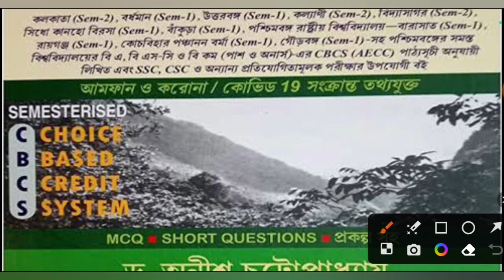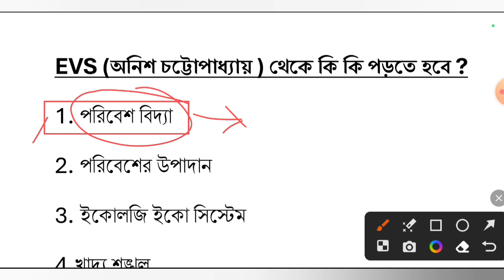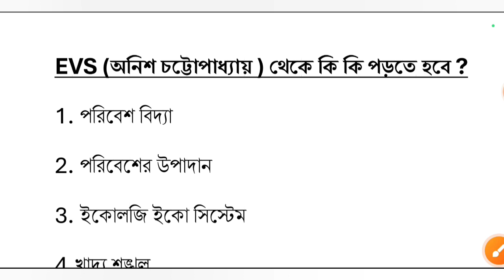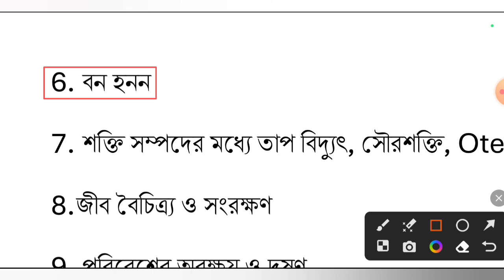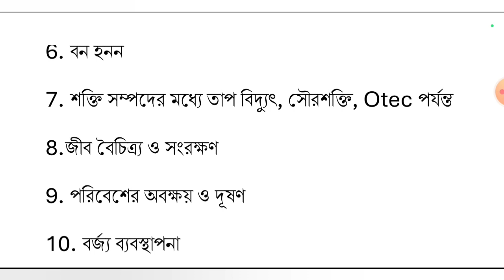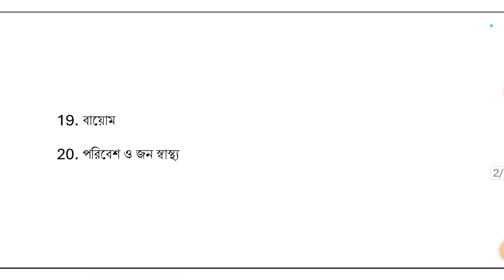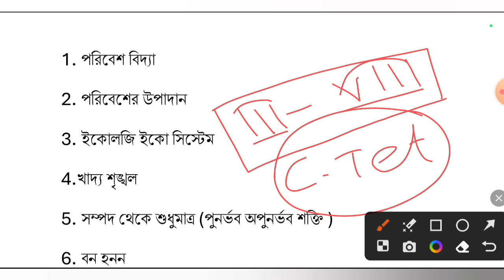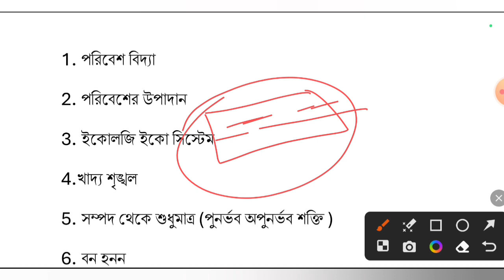Best Books for Primary Tet 2023 | অনিশ চট্টোপাধ্যায় পরিবেশ বিদ্যা বই | Primary Tet 2023 EVS Book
এই ভিডিও তে অনিশ চট্টোপাধ্যায় এর পরিবেশ বিদ্যা বই থেকে কোন কোন Topic গুলো পড়তে হবে এবং Primary Tet 2023 এ পরিবেশ বিদ্যা থেকে 27 নম্বর কিভাবে পাবো তা বিস্তারিত আলোচনা করা হয়েছে

wb primary tet evs question
primary tet evs mock test
primary tet pedagogy book
anish chttopadhyay evs book
অনিশ চট্টোপাধ্যায় পরিবেশ বিদ্যা বই

পঞ্চম শ্রেণীর পরিবেশ বিদ্যা _1

পঞ্চম শ্রেণীর পরিবেশ বিদ্যা _2

শিক্ষণ ও মনোবিদ্যা :-

শিশুর বৃদ্ধি ও বিকাশ :-

CDP এর জন্য কি কি Topic পড়তে হবে ঃ-

ইংরেজির  জন্য কি কি Topic পড়তে হবে :-

বাংলার জন্য কি কি Topic পড়তে হবে :-